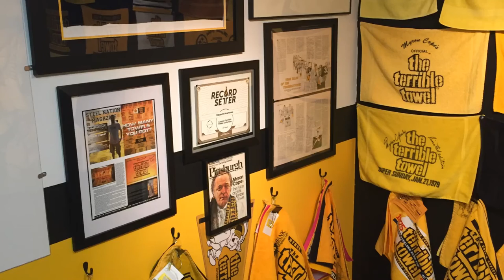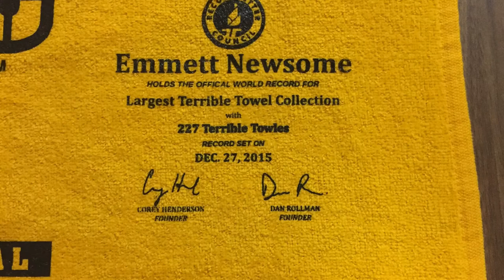My Terrible Towel Collection. 227 Terrible Towels!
My Terrible Towel collection as of 12/27/2015. Just over 10 years of collecting 227 Terrible Towels